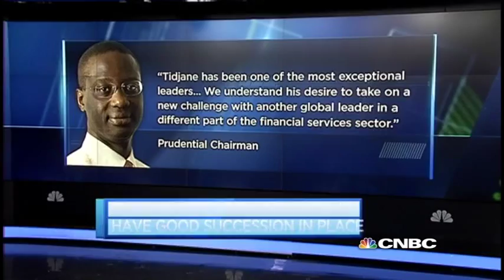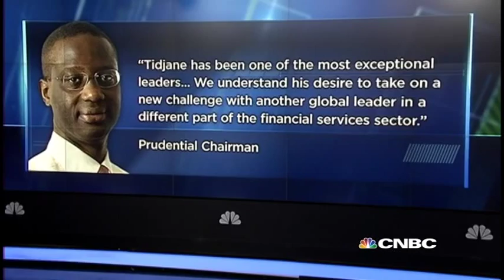Thiam: Always Going to Leave Prudential | Tidjane Thiam Interview | CNBC International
Tidjane Thiam, outgoing CEO of Prudential, says that he always knew he'd leave Prudential someday, and that he doesn't know who will take his position